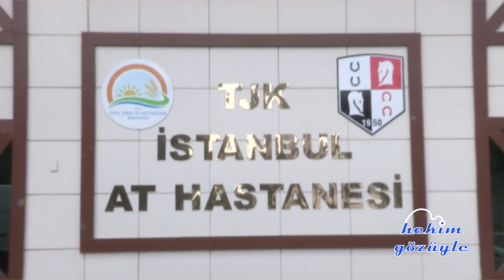Hekim Gözüyle (Atlarda Solunum Yolu Hastalıkları / Cihan Kumaş)